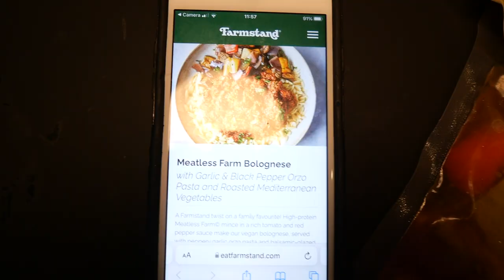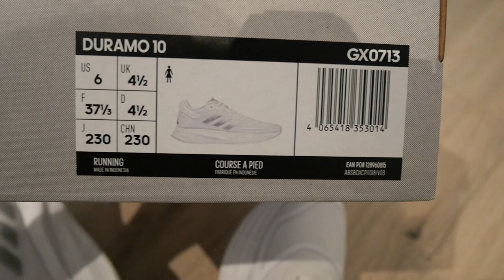Injured Runner's Diaries | Physio Visit, Trying Farmstand Meal Delivery & Adidas Collab!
Injured runner's diaries: what I got up to this week whilst being unable to run. Open for chapters, links and discounts:

In this vlog: Physio visit, rehab, trying Farmstand meal delivery service and a blog collab with Adidas!

00:00 Monday - Intro
02:19 Physio
03:10 Trying Farmstand meal service
04:50 Tuesday - Rehab life
06:16 Wednesday - Pulling out of a race
07:27 Thursday - Adidas blog collab
09:26 Friday - Farmstand honest review
11:23 When can I run again? Outro